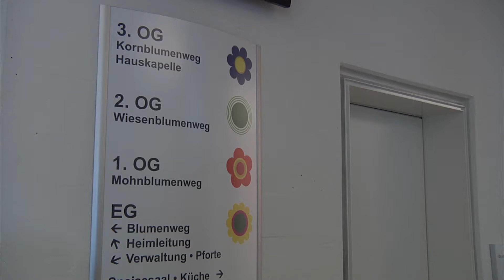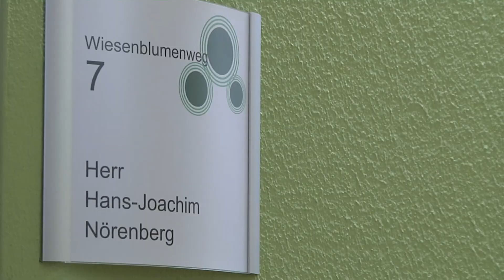Caritas-Seniorenheim Dietfurt punktet mit Gesamtkonzept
Wohnen im Alter bedeutet für viele, dass sie Unterstützung brauchen. Seniorenheime sind immer noch mit vielen Vorurteilen besetzt. Dass das auch anders gehen kann, zeigt das Caritas-Seniorenheim Bruder Balthasar Werner in Dietfurt - dort sorgen ein Licht- und Farbkonzept sowie das Leben in Gemeinschaften für Wohlfühl-Atmosphäre. Anika Taiber berichtet.